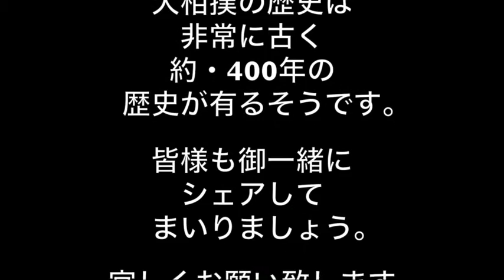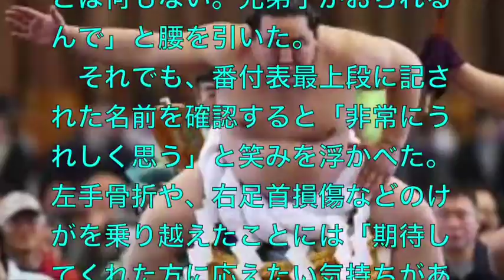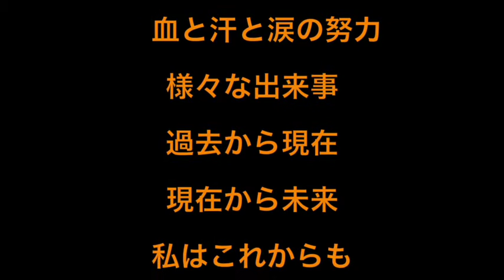新入幕・宇良関！元・横綱・朝青龍に記録並ぶも！好印象！頑張れ！！